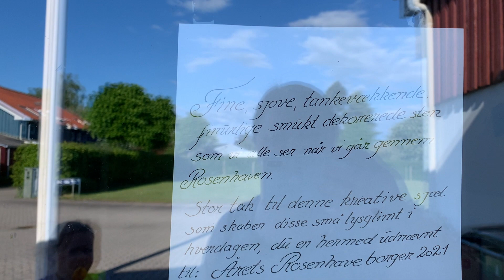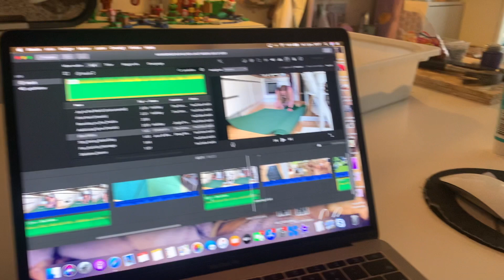KAN VI SÆTTE POOLEN OP I DAG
Så kom dagen, hvor poolen skal op. Vejret er virkelig blevet godt, sommeren er kommet, og det skal udnyttes.